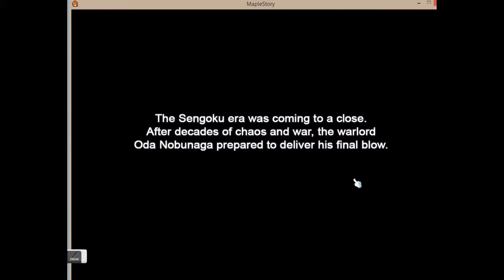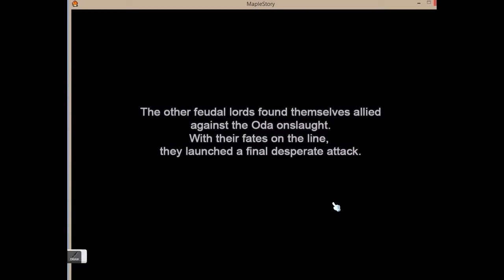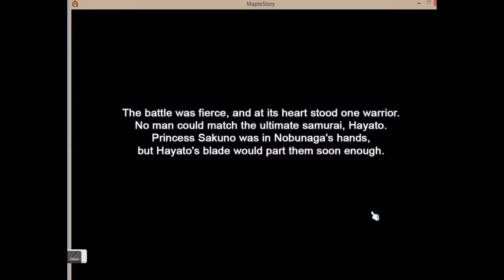maplestory hayato intro